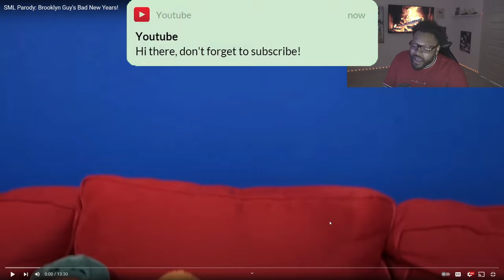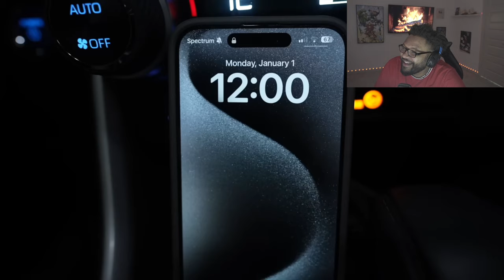Kable10 - SML Parody: Brooklyn Guy's Bad New Years! *REACTION*